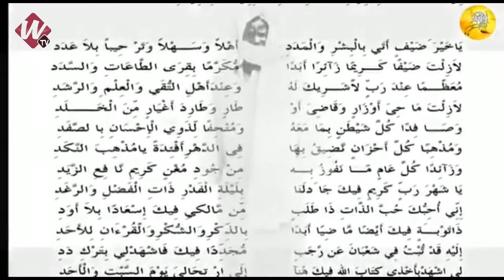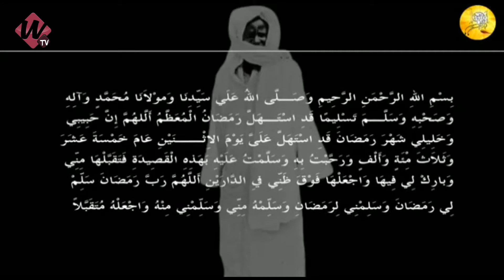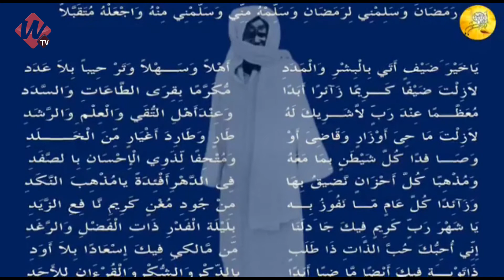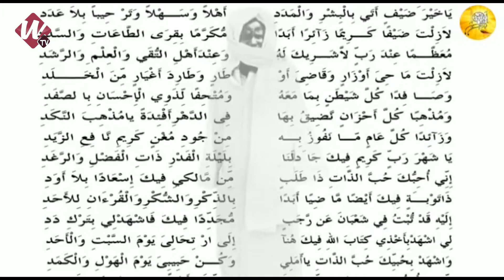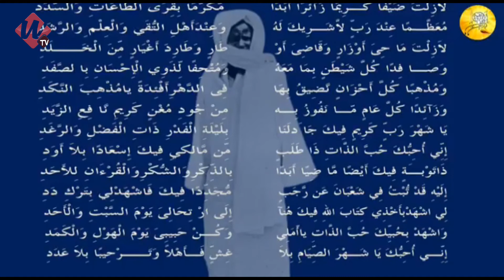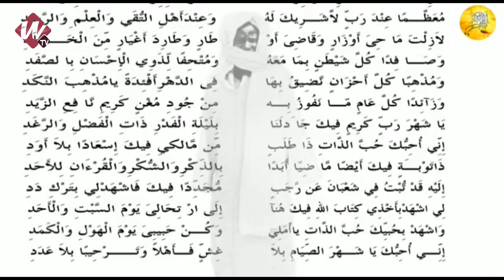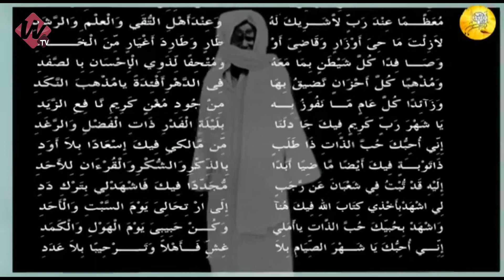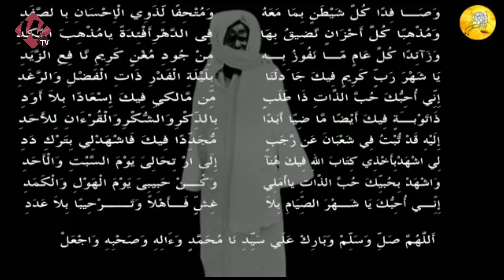Ndénkaane Sheexul Xadiim (firi Xasida : Yaa Xayra dayfin):Warefu Koor